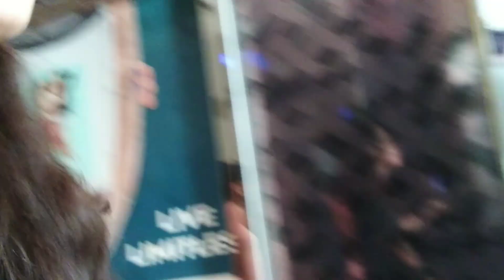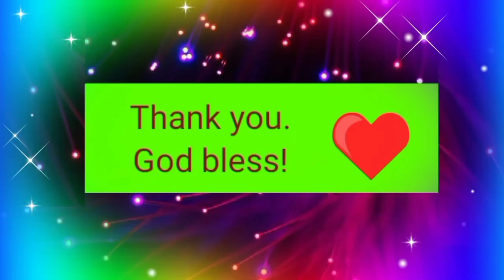After breakfast memoirs, etc..